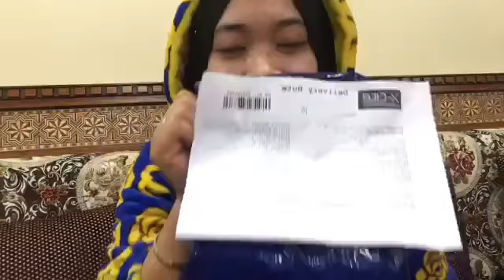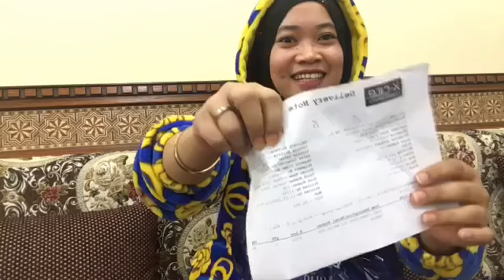Unboxing my new vlogging camera ,sony cyber-shot dsc-wx500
Subrang thankfull ko sa mga amo ko . Thank ya allah for the bleesings.